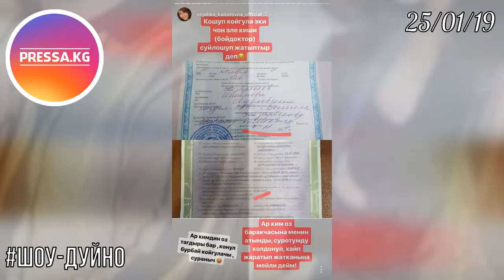Анжелика М/Н Маратка ЭМНЕ БОЛУП ЖАТАТ? Cамара Каримованын Кайын Энесине не болду?